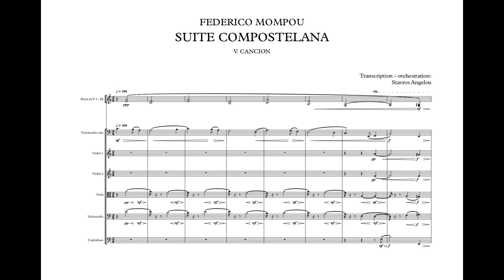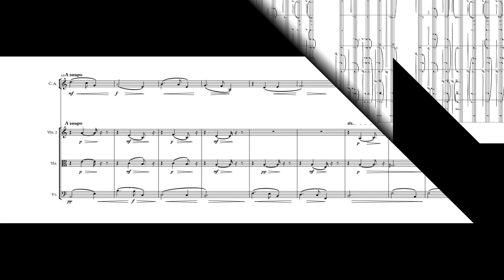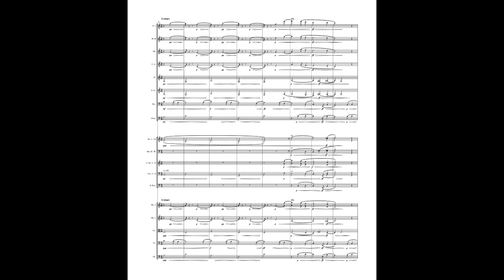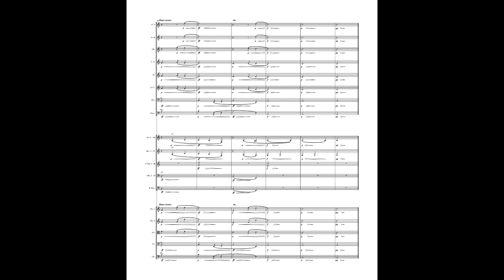Suite Compostelana - F. Mompou - Cancion (transcription for orchestra)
Transcription - Orchestration: Stavros Angelou